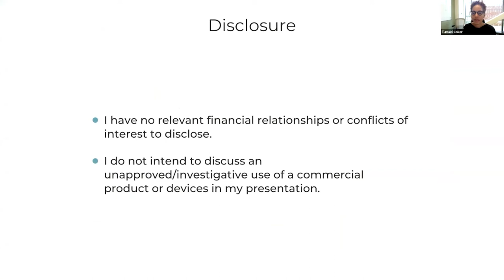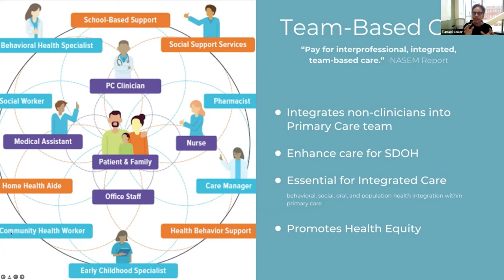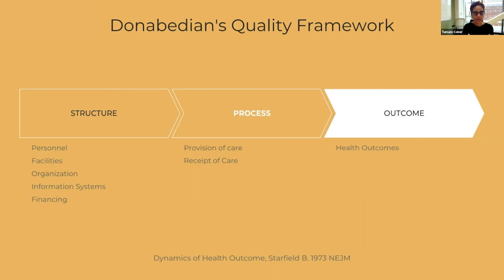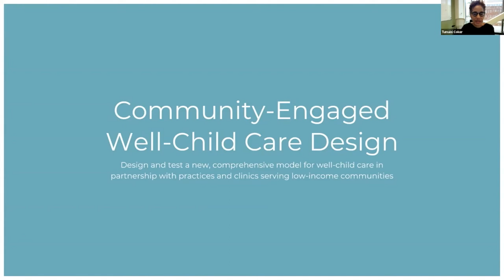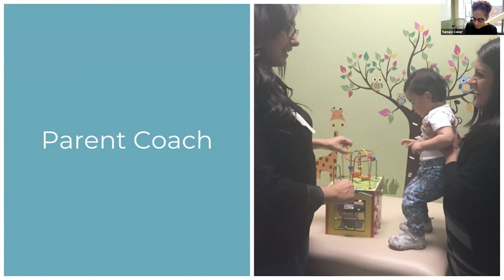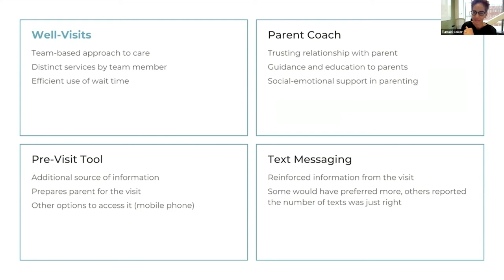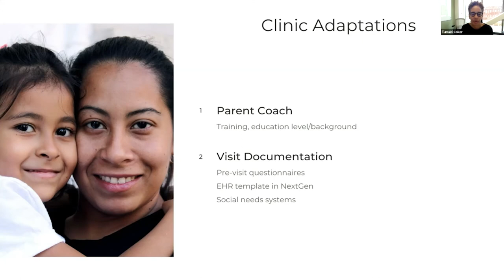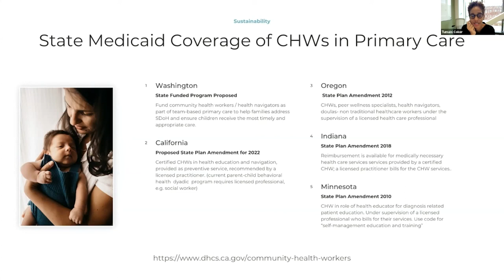Integrating Community Health Workers into Team-Based, Early Childhood Preventive Care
In this session, we explore how well-child care can be designed to meet the needs of these families. We review various well-child care interventions and their evidence, and focus in on the importance of team-based care and how to integrate clinicians, such as Community Health Workers, into the primary care team to help provide equitable preventive care to families.